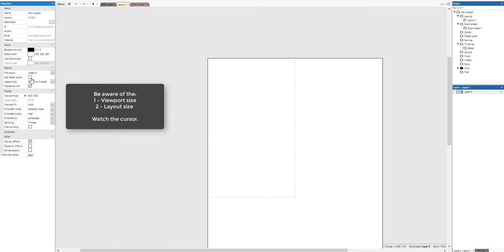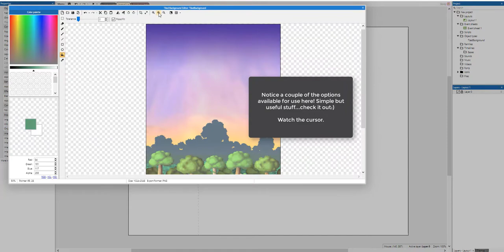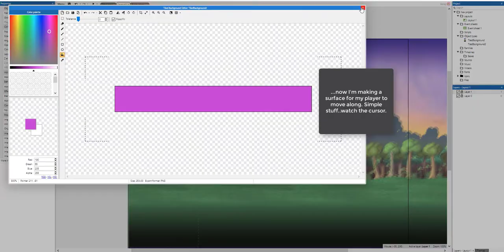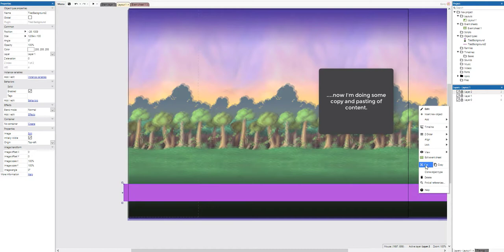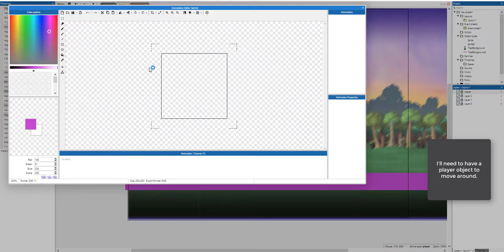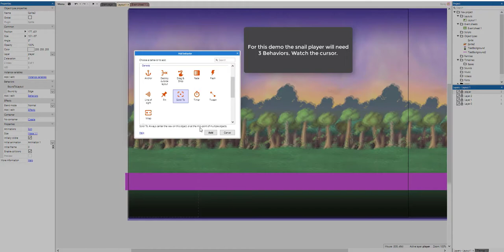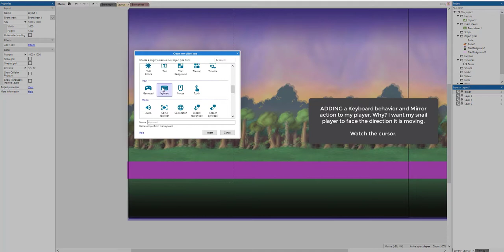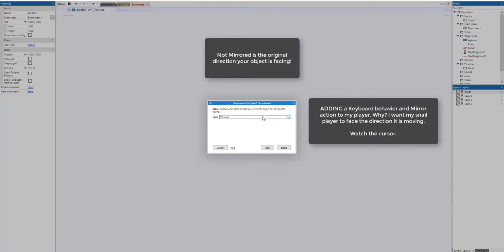C3 - Parallax scrolling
CONSTRUCT 3
An introduction to Parallax scrolling

Looked at in this video: Applying the BoundToLayout, ScrollTo and Platform behaviors to a sprite plus...adding parallax values to layers to create multi-speed "parallax-scrolling" backgrounds.

IMPORTANT: You parallax a LAYER!! (Multiple layers moving/parallaxing at different speeds creates the illusion of a more immersive 2.5D/3D space) That means you have individual layers moving at different speeds.

Also looked at briefly in this video is a MIRROR action to help move a player left and right and a KEYBOARD object for left/right arrow key control of a player sprite.

Duration: 10:24